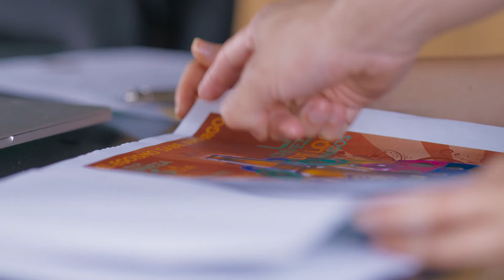Enriqueta busca a Felipe para salvar su amor | La Historia de Juana | Capítulo 42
En el capítulo 42 de La Historia de Juana, en medio de la crisis que atraviesa por la desaparición de su papá, Felipe recibió la visita de Enriqueta. Ella le aclaró que se encuentra muy preocupada por su situación y le ofreció su apoyo.